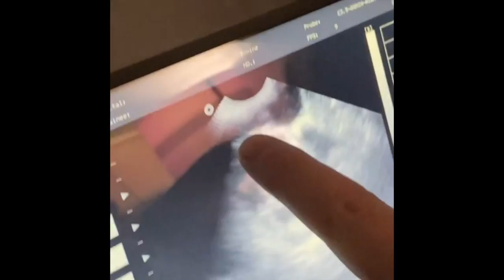Funny Miniature Dachshund NONSTOP playful Instagram Videos compilation 2021#Funnydachshundvideos